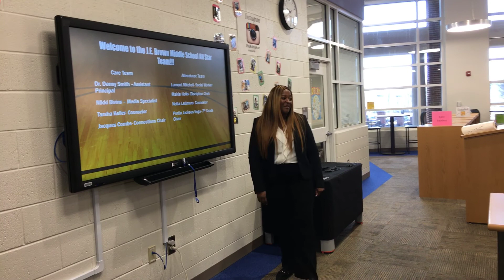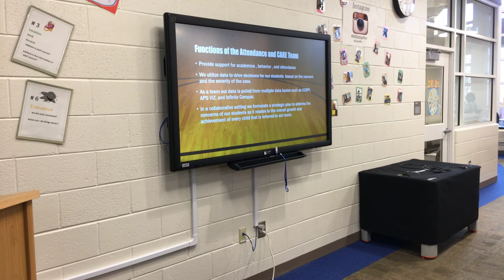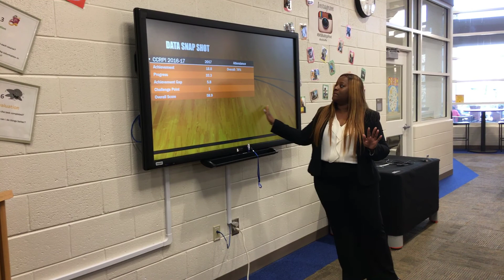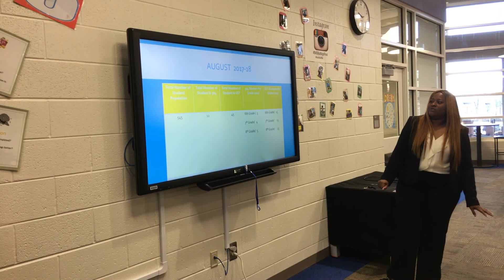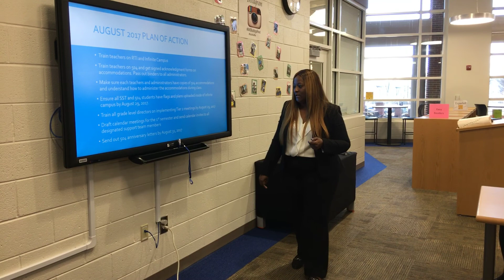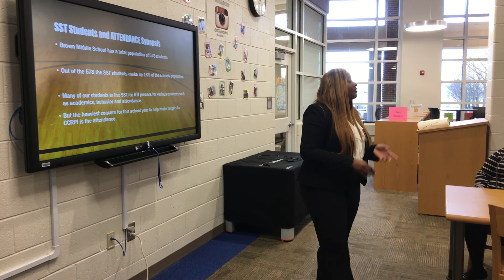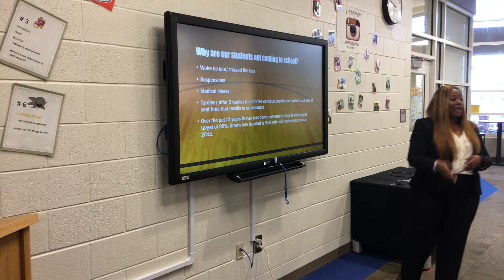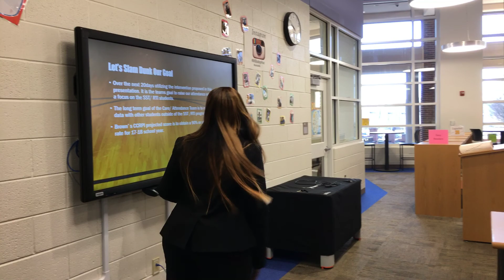Tara Moore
iLead Short Term Action Project